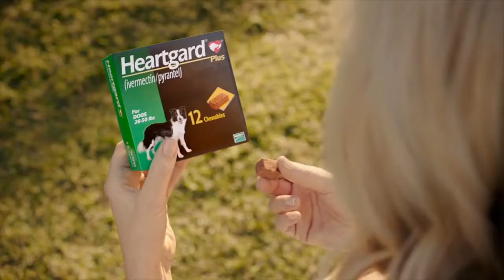HEARTGARD 30th Loop